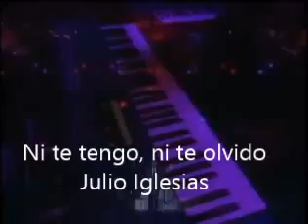Julio Iglesias/ Ni te tengo, ni te olvido